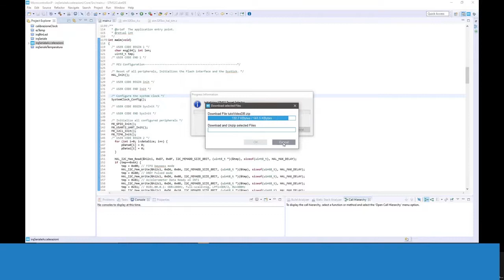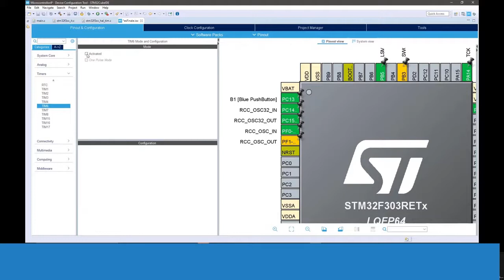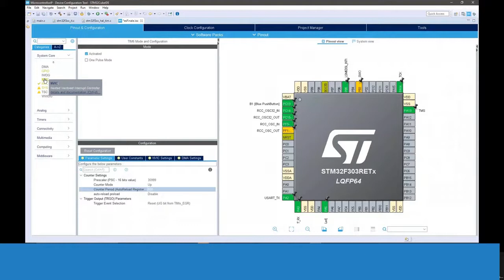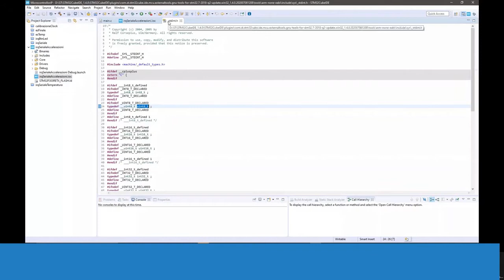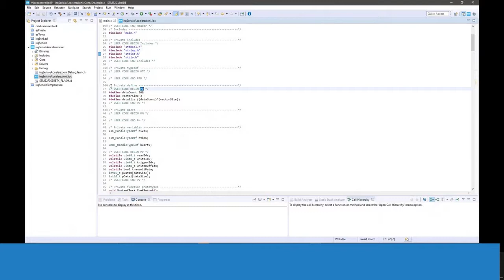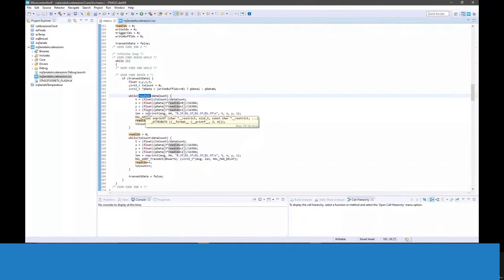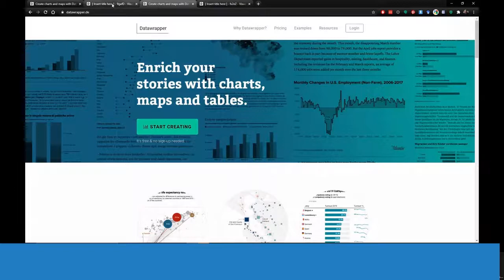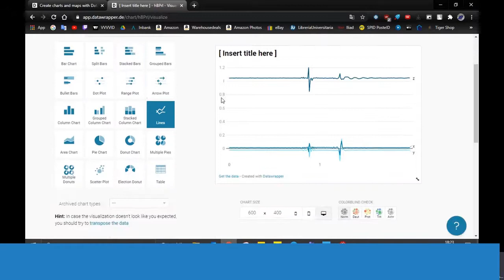11)Esercitazione. Parte iniziale configurazione, minuto 35 interrupt. Mi scuso per la qualità video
Pubblico le lezioni del corso programmazione firmware  seguito all'università.
Le parti in blu, servo a nascondere per privacy i nomi degli alunni/ professore.
I tagli fatti, se ci sono nel video, sono solo per togliere le pause, non compromettono la comprensione e il seguire il video da parte vostra